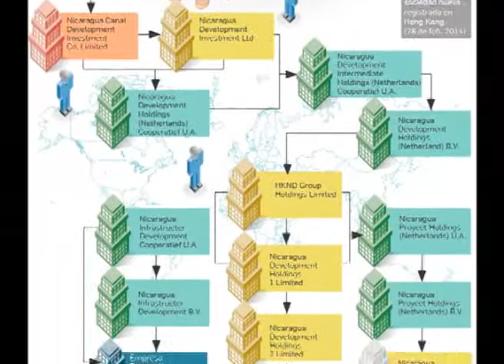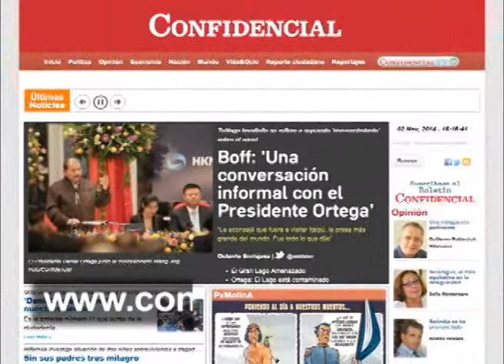Comentario Carlos F. Chamorro sobre la "telaraña de empresas" de Wang Jing